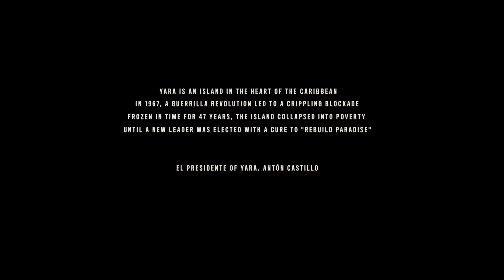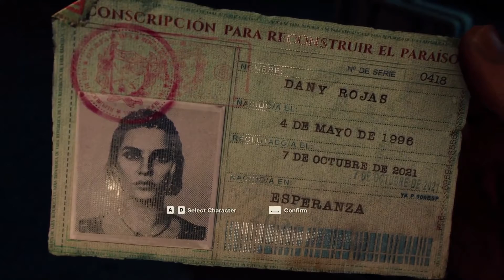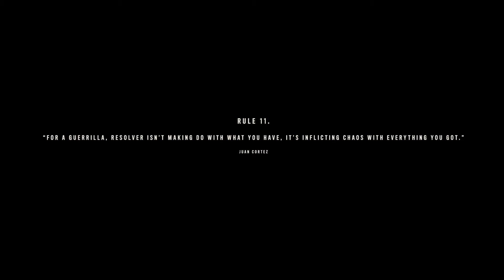FARCRY 6 Gameplay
matlabkuchbhi farcry6 gaming This is my first attempt will improve the quality as I make more videos.